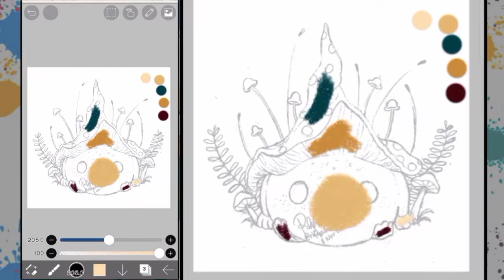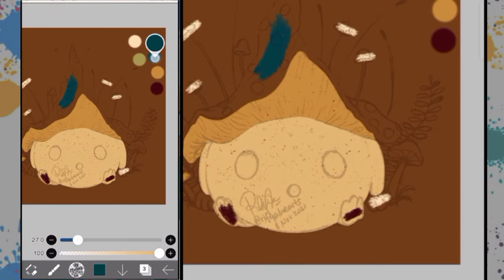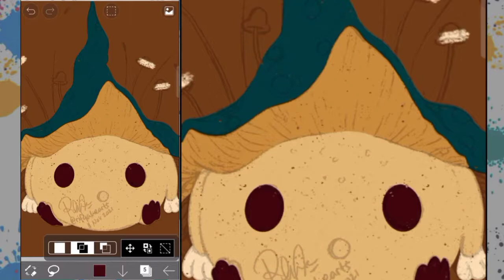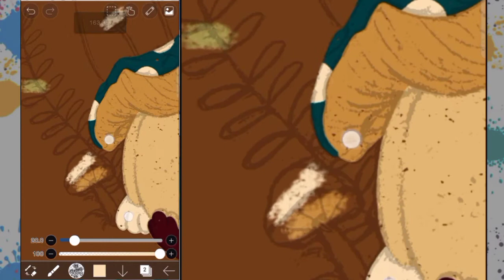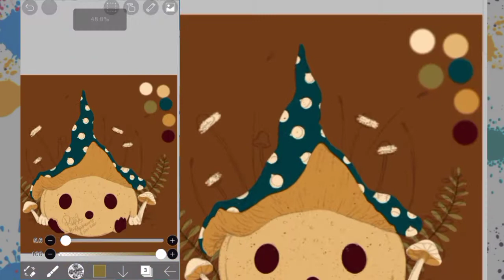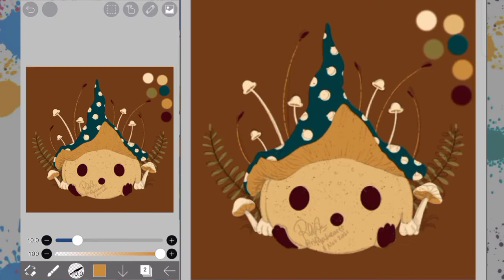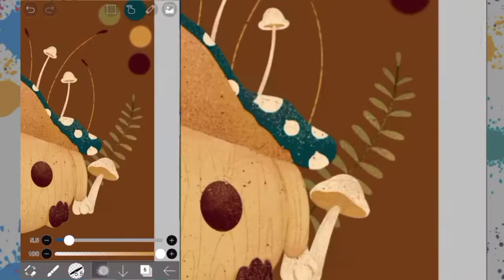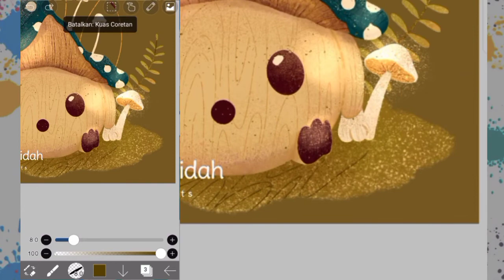[speedpaint] Draw Cute Mushroom Children Book Illustration | ibispaint